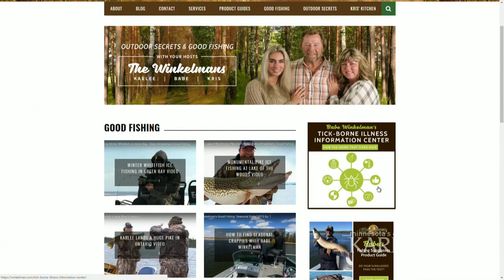Preventing tick-borne illnesses with hunting & fishing expert Babe Winkelman